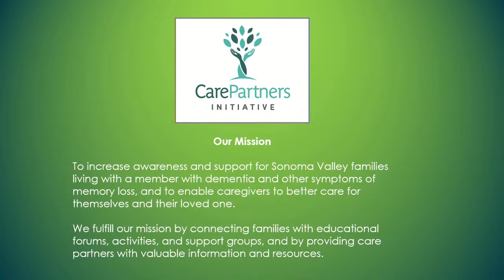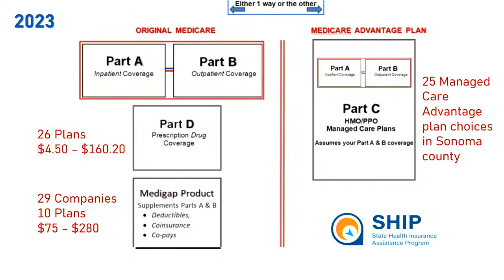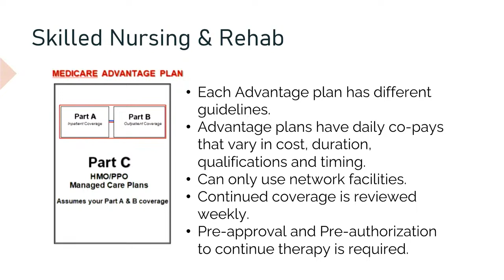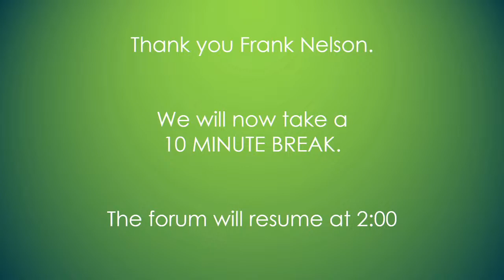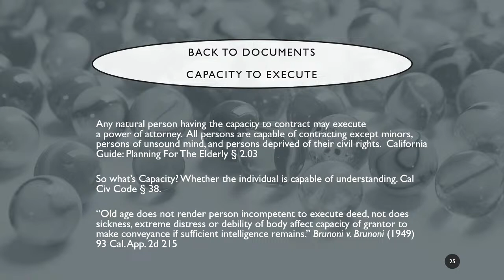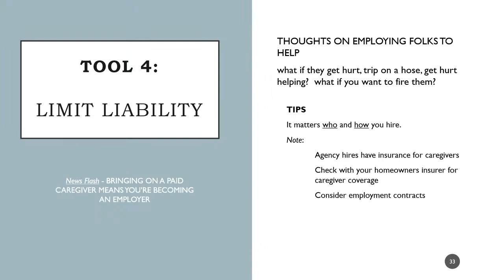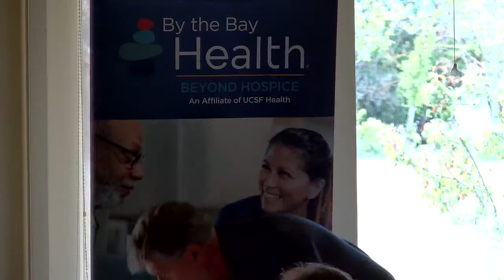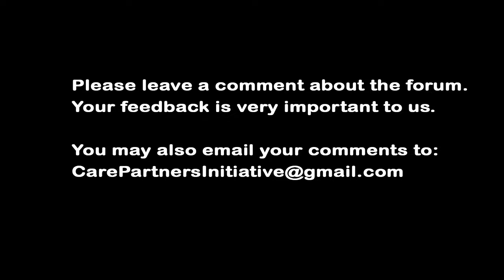CarePartners Initiative Legal and Insurance Issues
This forum will inform caregivers about Medicare options and the importance of a power of attorney.